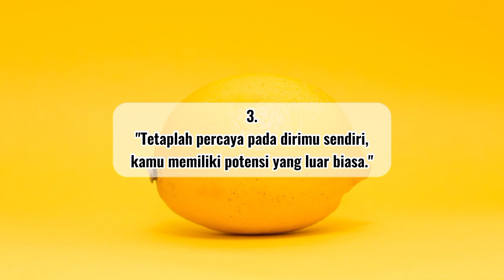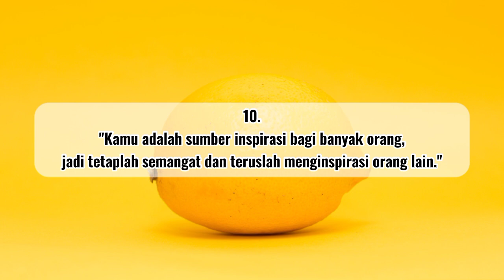10 KATA MOTIVASI PEMBAKAR SEMANGAT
10 KATA MOTIVASI PEMBAKAR SEMANGAT

1. "Jangan menyerah, kamu bisa melakukannya!"
2. "Teruslah berjuang, kesuksesan ada di depan sana."
3. "Tetaplah percaya pada dirimu sendiri, kamu memiliki potensi yang luar biasa."
4. "Setiap langkahmu mendekatkanmu pada impianmu, jadi teruslah maju!"
5. "Hidup adalah perjalanan, jadi nikmati setiap momennya dan tetap semangat."
6. "Kegagalan adalah batu loncatan menuju kesuksesan, jadi jangan takut mencoba."
7. "Kamu adalah pemenang sejati, jadi bangkitlah dan tunjukkan kemampuanmu."
8. "Semangatmu adalah kunci untuk meraih apa pun yang kamu inginkan."
9. "Rintangan hanyalah ujian untuk menguji ketangguhanmu, jadi hadapilah dengan penuh semangat."
10. "Kamu adalah sumber inspirasi bagi banyak orang, jadi tetaplah semangat dan teruslah menginspirasi orang lain."